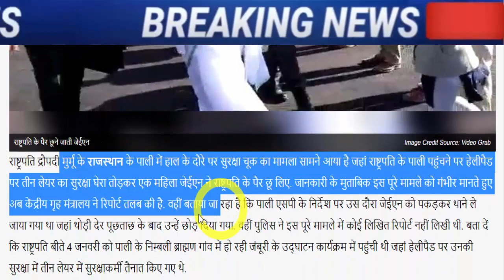अभी अभी : बहोत बड़ी खबर, जरूर देख ले..!